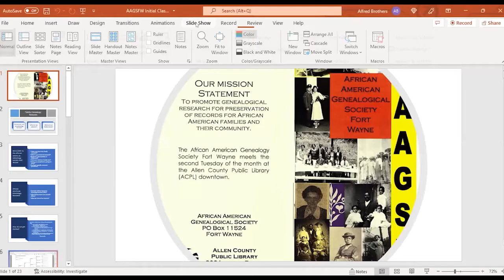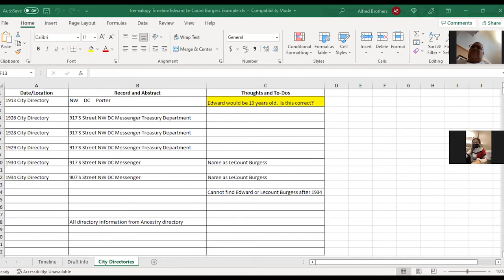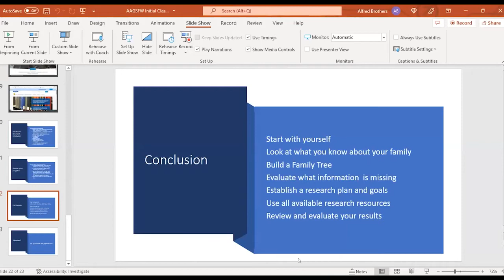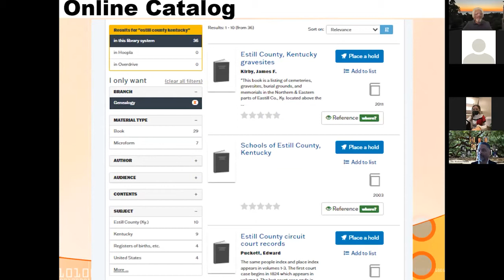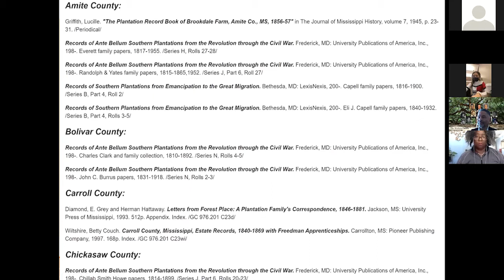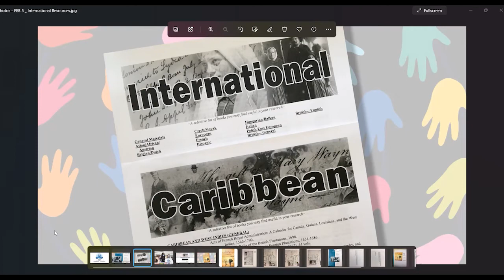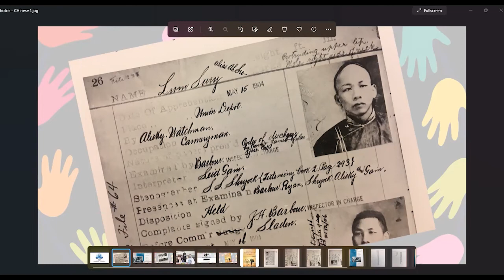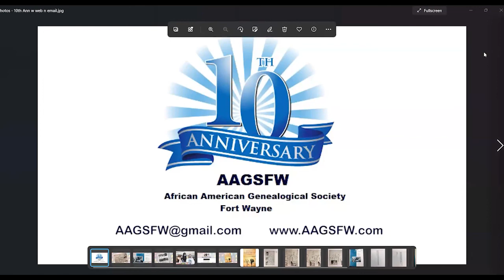AAGSFW Black History Month: Researching Your Roots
The African American Genealogical Society of Fort Wayne (AAGSFW) in partnership with the Office of Diversity and Multicultural Affairs at Purdue University Fort Wayne (PFW) & the Genealogy Center at the Allen County Public Library (ACPL) presents: Researching Your Roots.
A FREE genealogy workshop for Black History Month!

LEARN:
+Knowing your Roots and How that helps you discover who YOU are...
+Resources for researching various ethnic groups
+How to start/complete your genealogy & family charts
+The value of the ACPL Genealogy Center in genealogy research

Event is open to current PFW students, faculty, staff and the public.